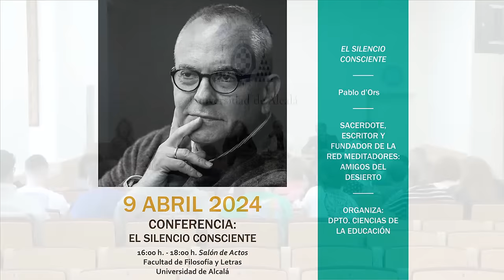Conferencia de D. Pablo d'Ors "El Silencio consciente" · 09/04/2024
Emisión en directo · 16H · Universidad de Alcalá